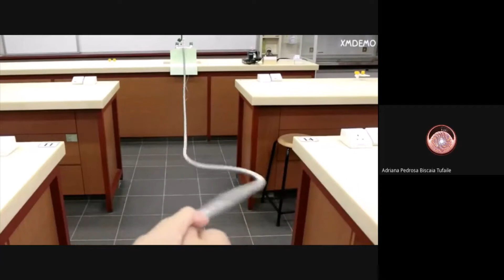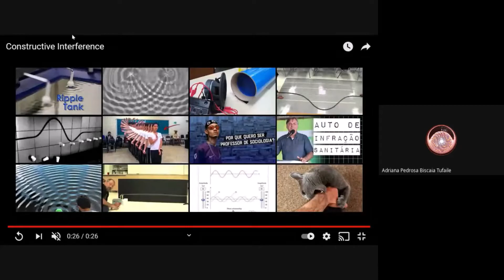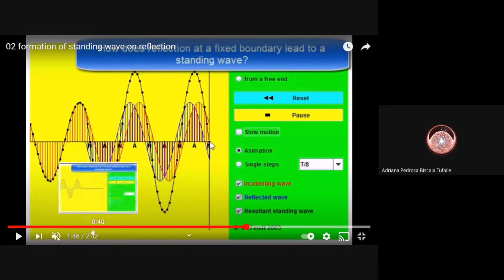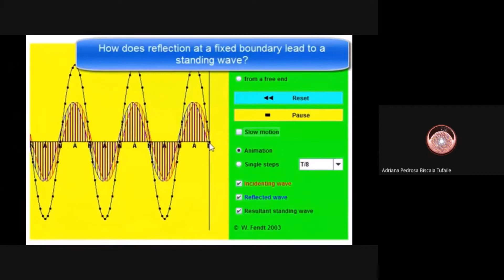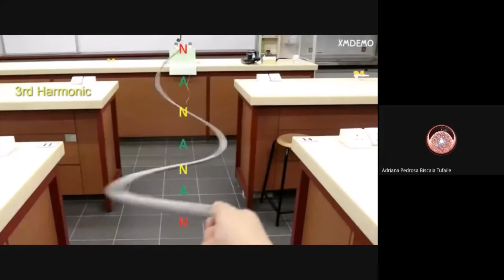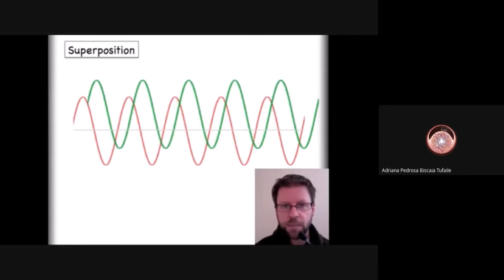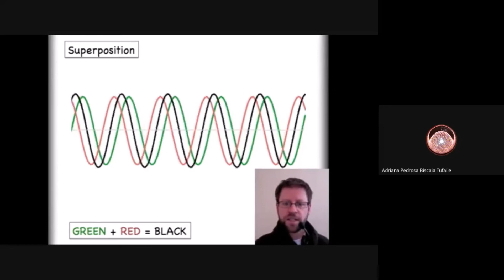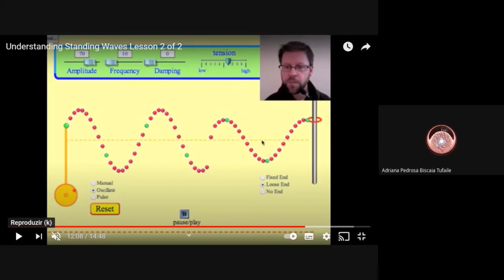Como se formam as ondas estacionárias nas cordas do violão? Ondas de ressonância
Para entender a formação das ondas estacionárias formadas nos instrumentos musicais e em todo lugar onde ocorre ressonância.
Vídeos e Simulador
1. Um pulso de onda numa mola bem mole (parece corda): Reflexão na ponta fixo e na ponta solta: “Wave Reflection -- xmdemo 138”
4. Superposição de 2 ondas se propagando em sentidos opostos formando uma onda estacionária (podemos ver as duas ondas): “02 formation of standing wave on reflection”
5. Começa com um pulso depois mostra os harmônicos. O primeiro harmônico tem uma barriga e meio comprimento de onda, o segundo harmônico tem duas barrigas e um comprimento de onda: “Standing Wave Harmonics -- xmdemo 139”
6. Aula de 14 min usando o similador PHET (Univ. do Colorado): “Understanding Standing Waves Lesson 2 of 2” (3:28 até 12:15).
Depois de ver o vídeo, você pode trabalhar no simulador (versão um pouco diferente): Simulador de ondas numa corda, simulador que dá para mostrar reflexão de pulso (ponta presa e solta) e reflexão de onda fazendo sobreposição (interferência).
Para as turmas de Laboratório de Física
Lic. Ciências da Natureza (LCN)
Escola de Artes, Ciências e Humanidades (EACH)
Universidade de São Paulo (USP)
Profª Drª Adriana Pedrosa Biscaia Tufaile
Prof. Dr. Alberto Tufaile
02/06/2021